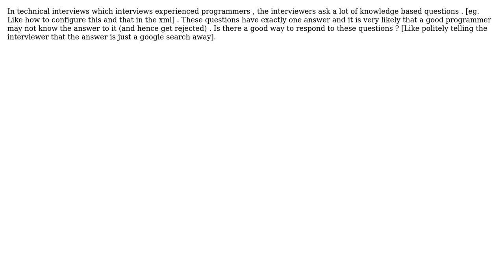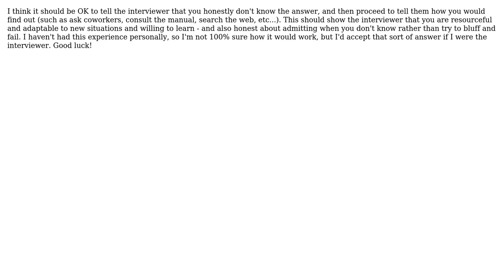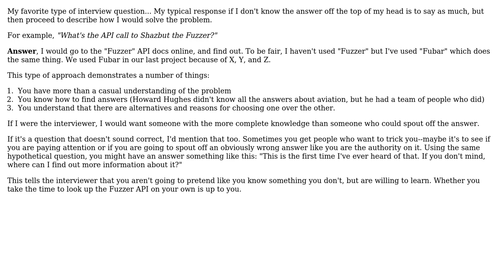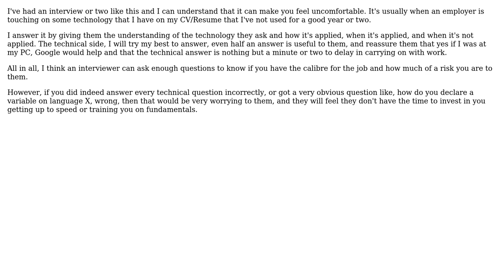Software Engineering: How do you deal with Knowledge based questions in interviews? (6 Solutions!!)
Software Engineering: How do you deal with Knowledge based questions in interviews?

With thanks & praise to God, and with thanks to the many people who have made this project possible! | Content (except music & images) licensed under CC BY-SA | Music | Images & others | With thanks to user Vinoth Kumar C M user Tangurena user Martin Blore user Karl Bielefeldt user FrustratedWithFormsDesigner user bitsoflogic user Berin Loritsch and the Stack Exchange Network Trademarks are property of their respective owners. You are responsible for your own actions.